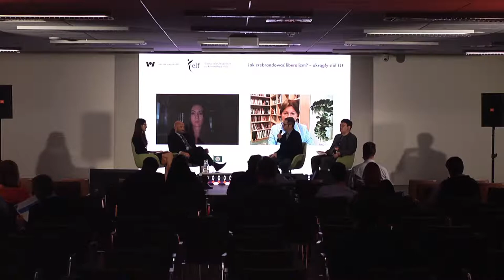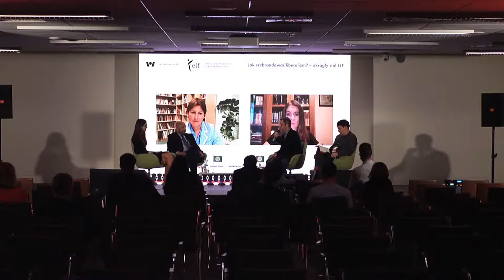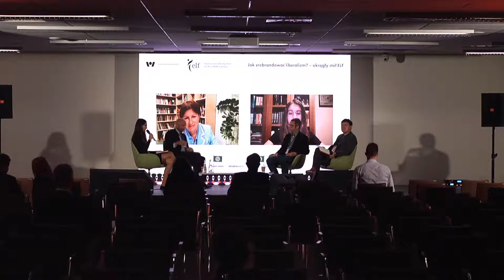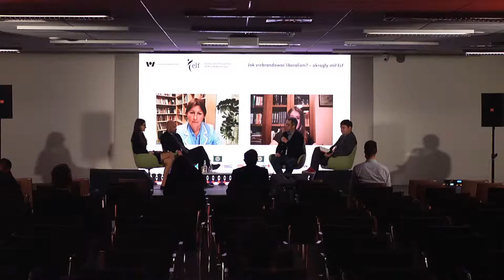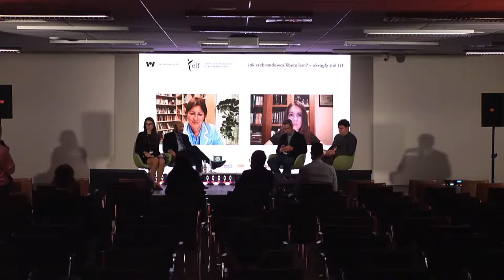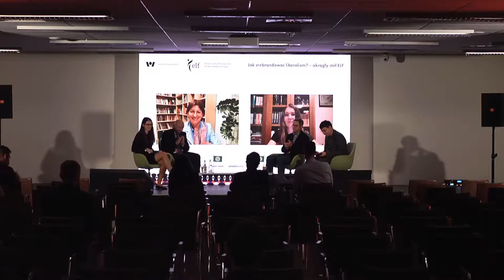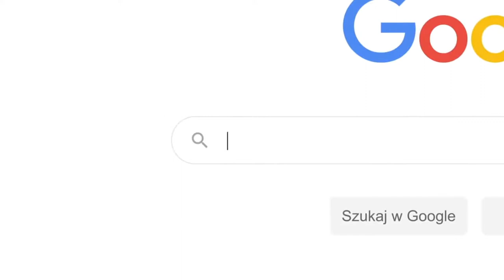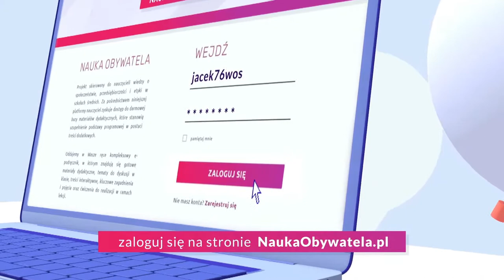How to Rebrand Liberalism? – ELF roundtable - Freedom Games 2021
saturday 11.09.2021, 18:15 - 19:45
● Piotr Beniuszys – political scientist and sociologist, expert in history of liberalism and evolution of Western European liberal parties
● Elena Leontjeva – co-founder of the Lithuanian Free Market Institute (LMFI)
● Daniel Mikecz – political scientist, researcher at the Republikon Institute
● Šárka Prát – director of the Institute for Politics and Society, member of the Board of Directors of the European Liberal Forum, think tank of the ALDE Party
● Ricardo Silvestre – holds PhD degree in philosophy, host of the Liberal Europe Podcast, a European Liberal Forum Project

Moderator: Natálie Maráková – project manager at the Prague office of the Friedrich Naumann Foundation for Freedom

Thematic path: Let’s Talk Liberalism, ELF Roundtables of Ideas